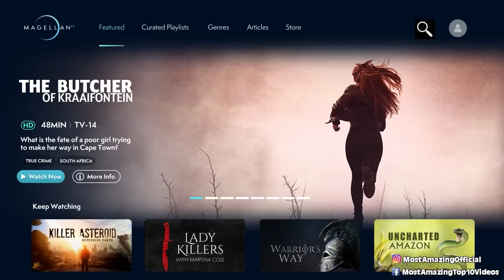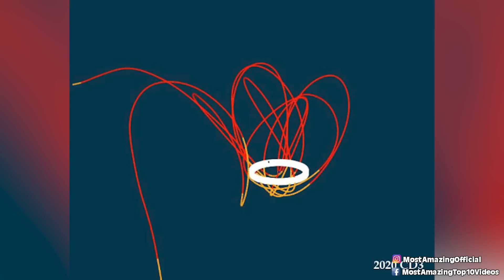Top 10 Asteroids That WILL Hit Earth In Our Lifetime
From near misses to upcoming close calls, let's talk about some scary times to come with the Top 10 Asteroids That WILL Hit Earth In Our Lifetime.

Time Codes:
0:00 Intro
2:14 3122 Florence
3:11 2021 QM1
4:24 1997XF11
5:26 2022 AE1
6:19 4179 Toutatis
7:12 99942 Apophis
8:23 4183 Cuno
9:16 2020 CD3
10:14 2010 RF12
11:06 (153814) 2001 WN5